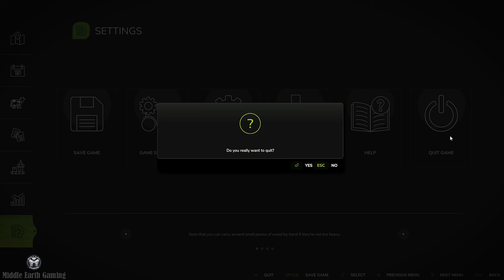Farming Simulator 2025 - Part 1 Introduction Guide Walkthrough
Farming Simulator 25 invites you to join the rewarding farm life. Whether you build your legacy single-handedly or cooperatively in multiplayer - it’s your farm, you decide!

This Farm is Your Farm!
Build a farm along winding rivers and historic grain elevators in North America, surrounded by ponds in Central Europe, or in a lush East Asian landscape filled with rice paddies near a neon-lit port city. Grow crops, tend to animals, practice forestry, and manage an empire of business ventures with farm shops, productions, and constructions!

Weather-Changing, Ground-Deforming Atmosphere
Twisters and hail add new challenges, prompting farmers to prepare and assess the impact on their crops. Tire tracks also leave an impact thanks to ground deformation and plenty of new weather effects, making the view on your farm more romantic and immersive. Start the day with sun rays breaking through the treetops, illuminating the morning mist with golden light!

Asian Farming, New Crops & Animals
Grow two types of rice on water-retaining rice fields, or spinach, peas, and green beans as Farming Simulator 25 extends the choice of crops to 25 in total. Various tree species plus greenhouse vegetables offer even more variety. Adding Asian farming, you roam the fields operating new types of equipment, while mighty buffalo and goats join cows, sheep, pigs, chickens, horses, and other livestock in pens and pastures. Baby animals, too!

Authentic Machinery - GPS activated!
Farm more precise with GPS-assisted steering and improved automation. Operate over 400 authentic vehicles & tools from more than 150 international top brands. Including Case IH, CLAAS, Fendt, John Deere, Kubota, Massey Ferguson, New Holland, Valtra, and many more. Choose your favorite brand or discover exciting new technology!

Quality-of-Farming Improvements
Feel a deeper connection to fields and nature thanks to a general tech upgrade: Improved graphics and physics based on the latest GIANTS Engine 10 refine the experience. Improved accessibility and quality-of-life features make Farming Simulator 25 the most beginner-friendly way to start your life as a newfound or returning farmer. If that’s not enough, download developer-tested user creations from the in-game ModHub!